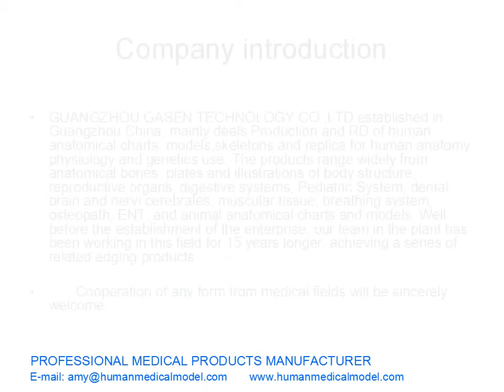ORTOPEDICO КОЛУНА МЕДИЦИНСКИЙ ПОЗВОНОЧНИКА МОДЕЛЬ ПОЗВОНОЧНИКА ЧЕЛОВЕКА МОДЕЛЬ GASEN GL009（副本）